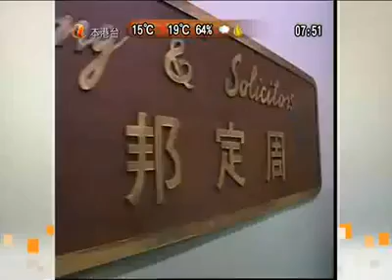[電視劇]我是大律師@飄零燕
ATV飄零燕 #04
角色：刑事律師